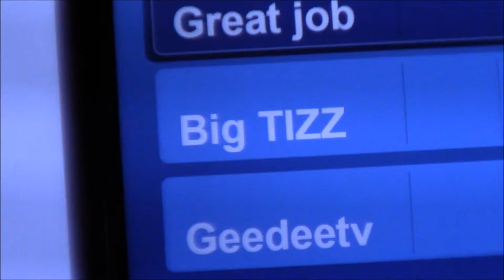HAIR DARE... (EPISODE 7)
Get lost in the tunnel of doom and pull off a blue typhoon while being attacked and cut from the hair up. A lot of dead keratin in this one.  Enjoyee